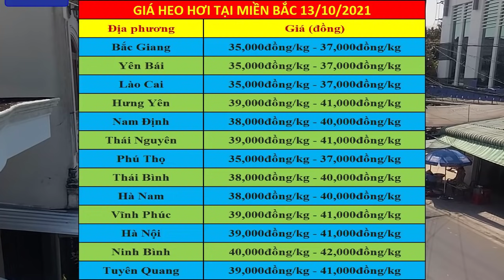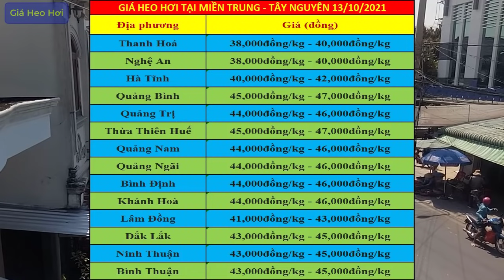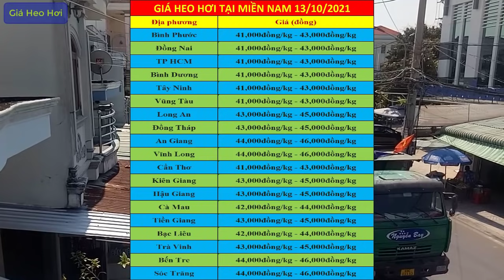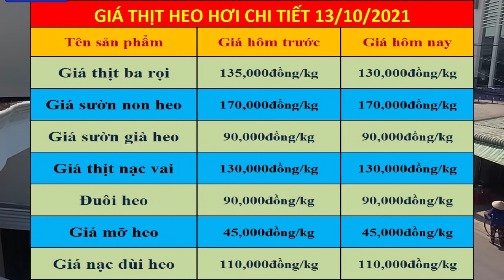Dự báo giá heo hơi ngày 13/10/2021 | Giá lợn hơi rất có thể tăng mạnh trở lại trong những ngày tới